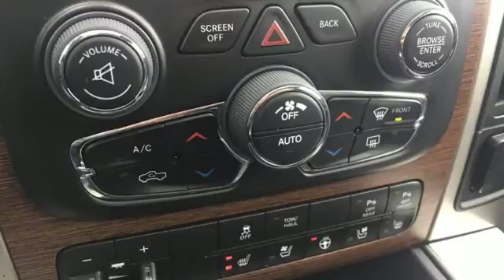Used 2017 Ram 2500 Rochester, MN SA80358 - SOLD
Year: 2017
Make: Ram
Model: 2500
Trim: Laramie
Engine: 6.4L Heavy Duty V8 HEMI w/MDS
Transmission: 6-Speed Automatic
Color: Black
Interior: Black
Mileage: 14149
Stock #: SA80358
VIN: 3C6UR5FJXHG607476
Recent Arrival! 2017 Ram 2500 Laramie 4WD Brilliant Black Crystal Pearlcoat One Owner, Local Trade, 4WD, Back Up Camera, Heated Seats, Cooled Seats, Leather Seats, Sunroof/Moonroof, Bluetooth, Hands Free, Navigation, Portable Audio Connection, Tow Package, Trailer Hitch, Remote Start, Sirius Radio, Smart Key, Rear Parking Sensors, Touch Screen, 3.73 Axle Ratio, Auto High Beam Headlamp Control, Bi-Function Black Projector Headlamp, Black Painted Exterior Mirrors, Black Power Fold-Away Mirrors, Black Premium Tail Lamp, Black Ram Head Tailgate Badge, Body Color Door Handles, Body Color Grille w/Black Wave Insert, Convenience Group, Flat Black 4x4 Badge, Flat Black Ram 2500 Badge, Front dual zone A/C, Heavy Duty Snow Plow Prep Group, Painted Front Bumper, Painted Rear Bumper, Protection Group, Radio: Uconnect 3C w/8.4" Display, Rain Sensitive Windshield Wipers, Sport Appearance Group, Steering wheel mounted audio controls, Wheels: 20" x 8.0" Black Painted Aluminum.brbrbrStop by, call, or email us today at Rochester Toyota. We look forward to earning your business.

Address:
4365 Canal Place Southeast